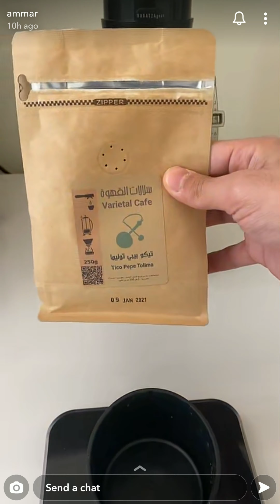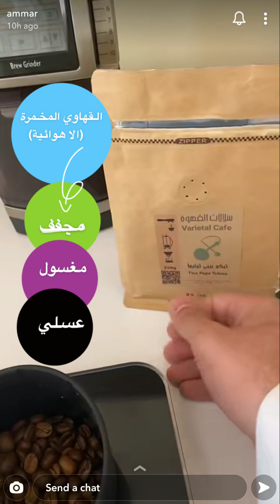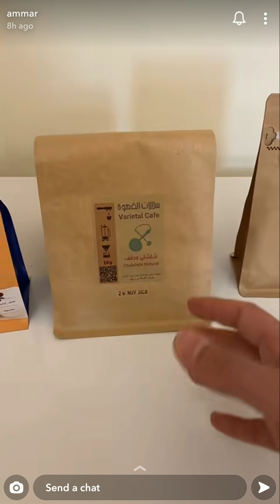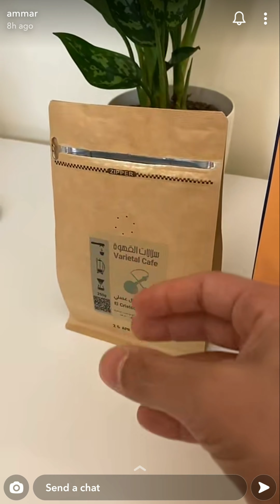التخمير اللاهوائي في القهوة من سناب عمار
عملية تخمير القهوة قبل المعالجه لابراز النكهات فيها ، بعد قطف حبات كرز القهوة وفي نفس يوم القطف، يتم تجميعها في مركز المعالجة.
توضع حبوب كرز القهوة في براميل من الستانليس ستيل للتخمير. ما يميز براميل الستاينلس ستيل هو النظافة وتساعد على الحفاظ على درجة حرارة منخفضة. توضع الاوعية في مكان بارد، مغطى ومظلل من اشعة الشمس. البراميل تغطى باحكام مع وجود صمام يسمح بخروج الغازات فقط. تقاس الحرارة ومستوى الحمضية مرتين في اليوم. عندما يصل مستوى الحمضية الى ٤.٣ تستغرق العملية يوم الى يومين يتم فتح البراميل، ازالة الكرز القهوة وتؤخذ للتجفيف.

سناب عمار:
ammma811 ☕